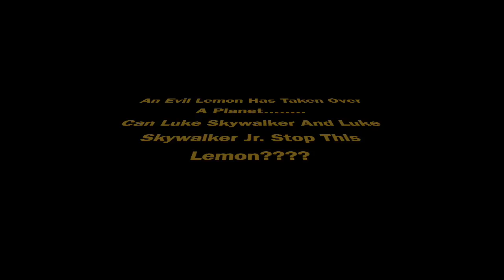A Star Wars Lego Stop Motion Made by KIDS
This video was created by 5, 8 and 10 year old boys who love legos and star wars. This is one of their first stop motion videos. They learned Imovie to edit it.